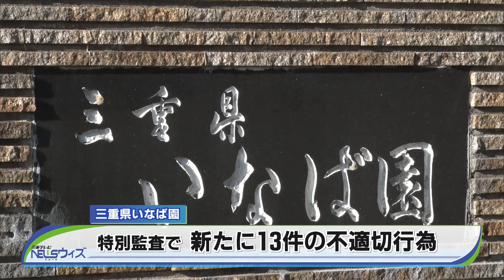障がい者施設で車椅子を蹴るなど不適切行為 虐待相次いだ三重県いなば園で新たに13件